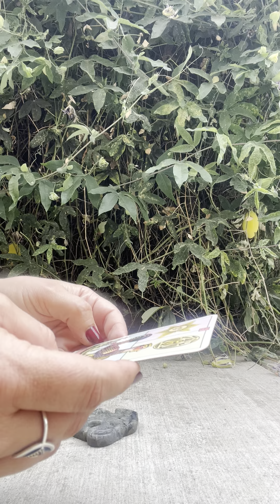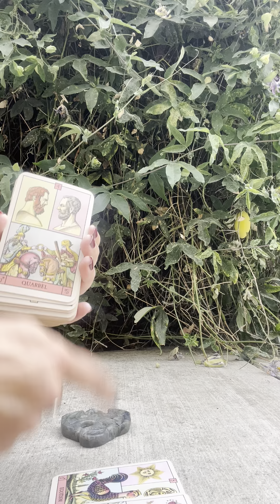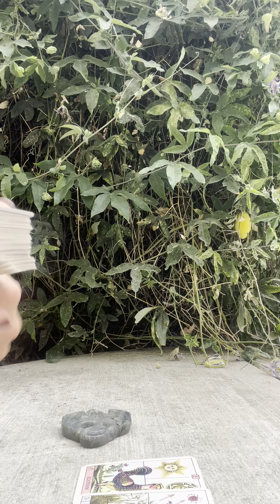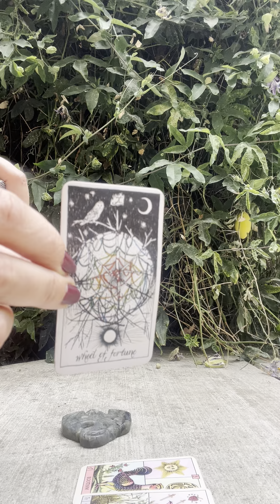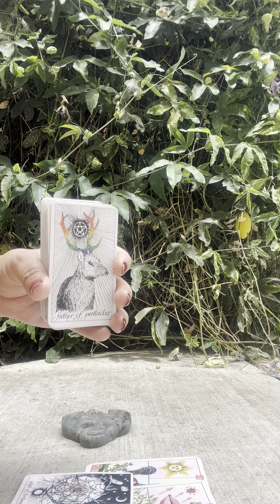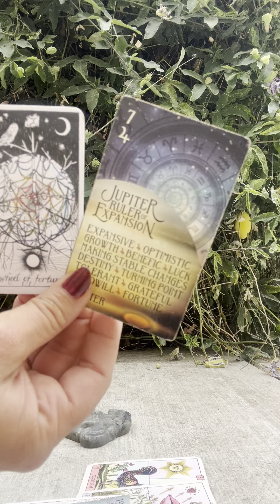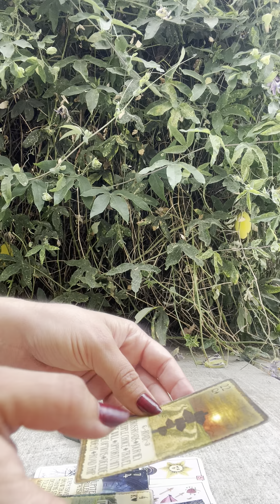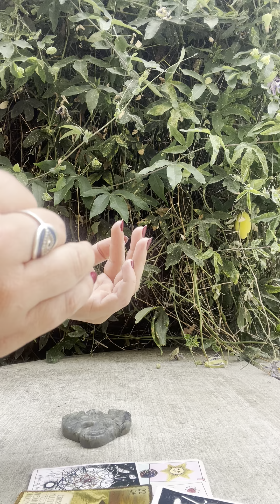♈️YOUR READING IS JUST PURE MAGIC*MONARCH BUTTERLFIES & DOVES BLESSING U*WHEEL OF FORTUNE🙌🏻🦋🕊️🐦‍🔥😍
I’m Erica, A Psychic Medium & Oracular Priestess✨

So nice to connect with you! Thank you for being here!

~Ram Daas